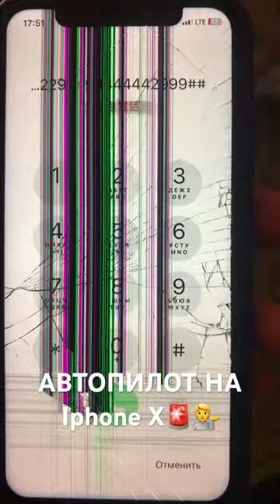Айфон автопилотнулся под yeata